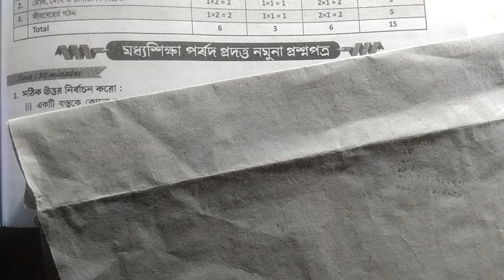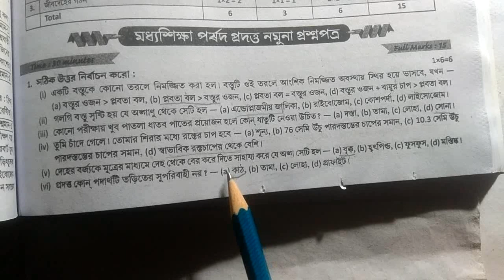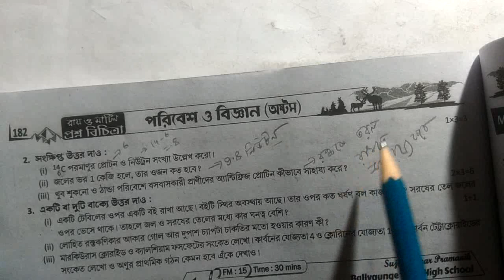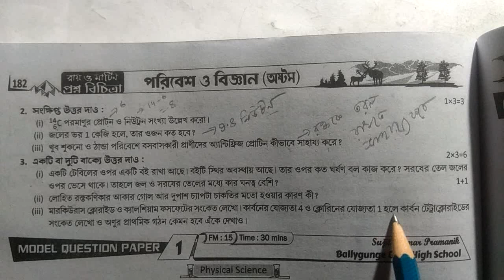Class Eight Science Question Answer Paper, First Unit Test, Class 8 Poribesh Exam Paper Solution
Class Eight Science Question Answer Paper, First Unit Test, Class 8 Poribesh Exam Paper Solution//Class 8 Science 1st Summative Evaluation Question paper.